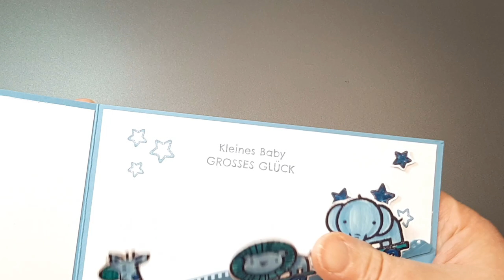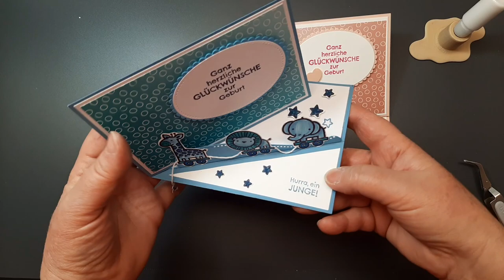Ausgefallene Easel Twist Baby Karte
Schön, dass Du auf meinen Kanal gefunden hast.

Ich zeige Dir heute eine Karte zur Geburt.

Alle Details erfährst Du im Video!

Viel Spaß beim Zusehen und Nachbasteln.